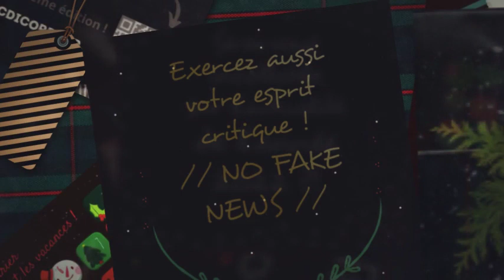Calendrier de l'av(a)nt les vacances 2022 : teaser